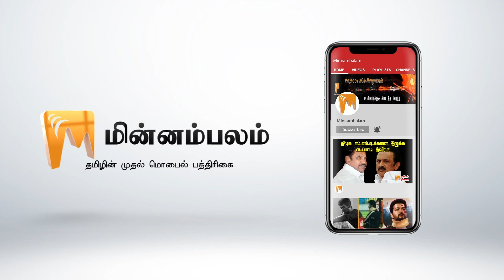பன்னீரின் இன்றைய நிலை | OPS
CREDITS: Producer - Ashwanth Kamaraj | Script - Vendhan | Voice - Pugaz Selvi |
Editing -Kittu | Creatvive Head - Elancheziyan